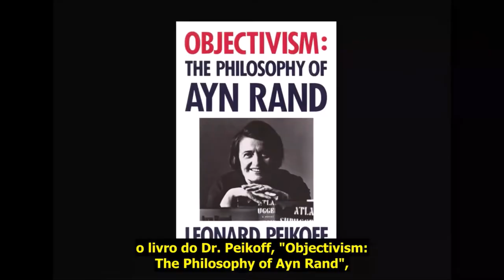Por quais livros devo começar a estudar Ayn Rand? | Explorando o Objetivismo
Onkar Ghate e Ben Bayer dão dicas para se introduzir aos estudos da filosofia de Ayn Rand.